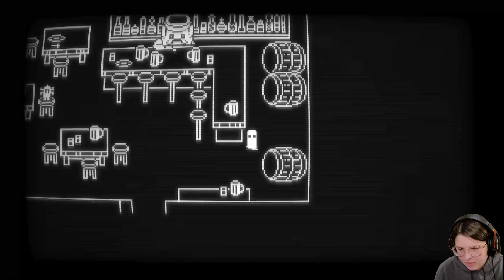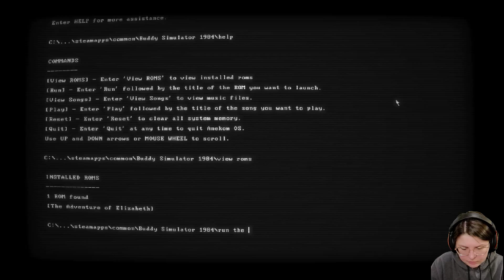y o u ' r e a l l m i n e : ) | Buddy Simulator 1984 [3] Fixed Version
Hi friends, today in Buddy Simulator 1984, things get glitchy and weird. This video is the fixed version of the previous one that had a frozen section in it.